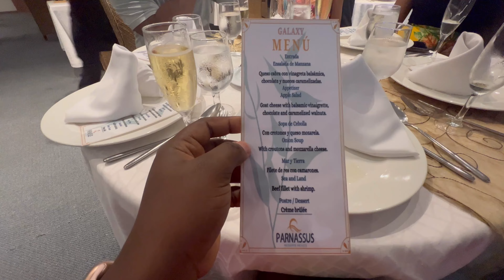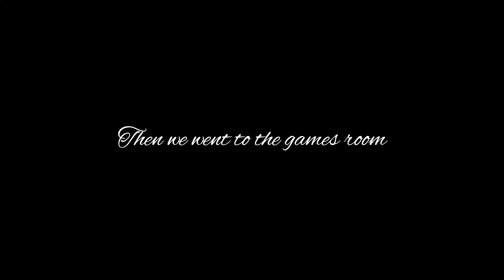VLOGMAS 2023 DAY 7: SPEND THE DAY WITH US | BREAKFAST | SWIM | THEATRE PERFORMANCE | FOOD | CLUB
VLOGMAS 2023 DAY 6: OUR ROOM TOUR AT GOLDEN PARNASSUS ALL INCLUSIVE RESORT & SPA CANCUN MEXICO 🇲🇽